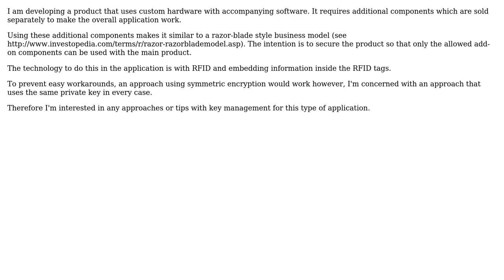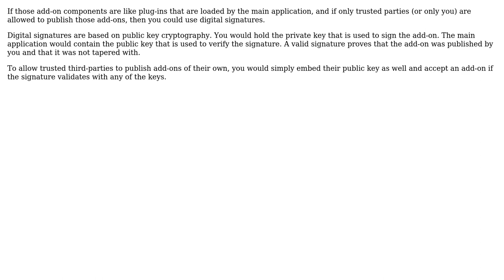Software Engineering: Managing encryption keys in an application with add-on components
With thanks & praise to God, and with thanks to the many people who have made this project possible! | Content (except music & images) licensed under CC BY-SA | Music | Images & others | With thanks to user sdbol user Bart van Ingen Schenau and the Stack Exchange Network Trademarks are property of their respective owners. You are responsible for your own actions.